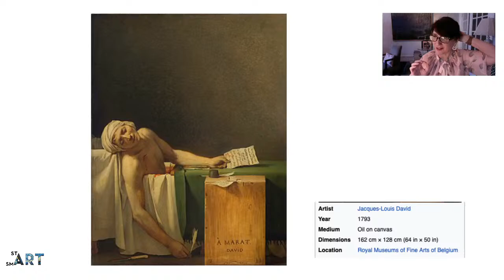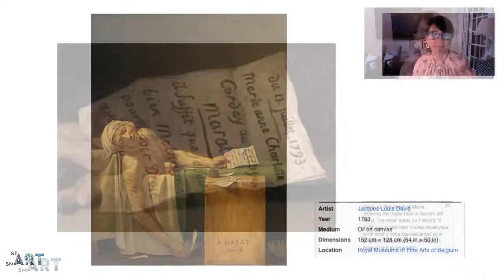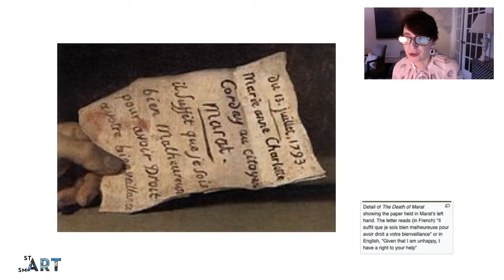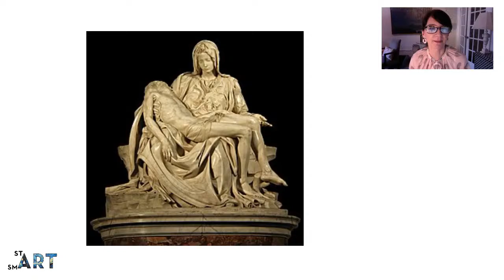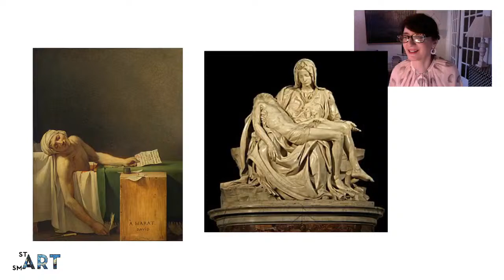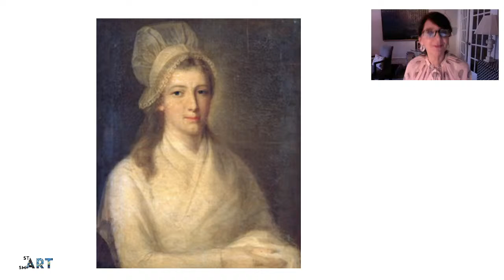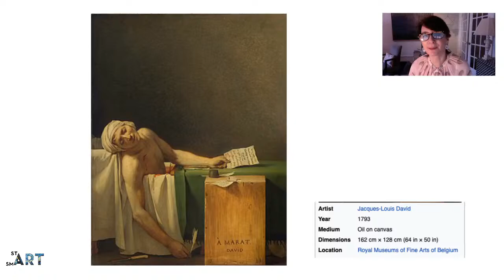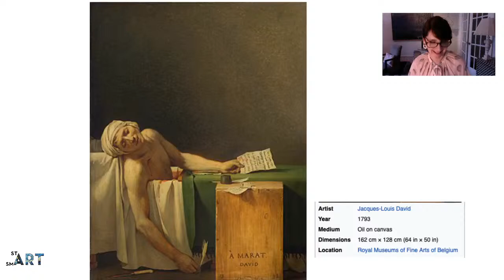smART stART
Daily show in which viewers can discuss art.  A way of making the viewing of art accessible to all. I bring the museum to you and its interactive.